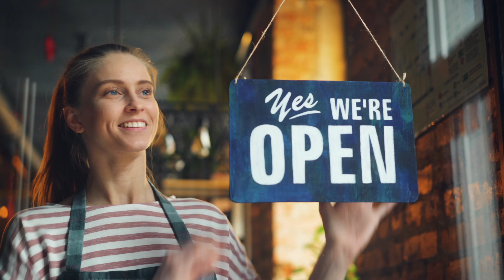Server Siden Tagging til dig der bruger mere end kr. 1.000,- om måneden?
Du kan finde mere om server siden tagging her